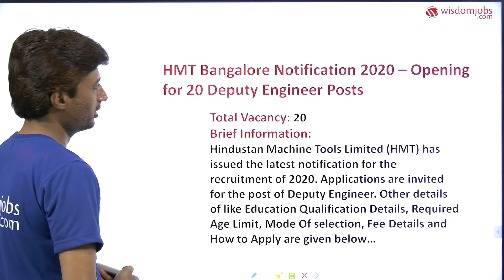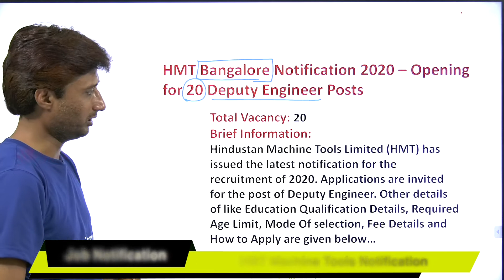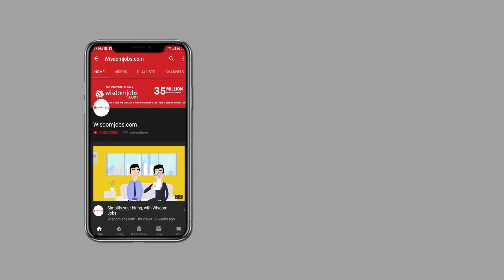Hindustan Machine Tools Ltd 2020 Jobs | 20 Dy Engineer Vacancies in Karnataka - Hindi @Wisdom jobs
हिंदुस्तान मशीन टूल्स लिमिटेड (HMT) भर्ती 2020 वीडियो 05 उप प्रबंधक, अधिकारी और अन्य पदों के लिए डिटेल्स देतीहै।हिंदुस्तान मशीन टूल्स लिमिटेड (HMT) ने डिप्टी मैनेजर, ऑफिसर और अन्य पदों के लिए आवेदन आमंत्रित किए हैं। इच्छुक उम्मीदवार हिंदुस्तान मशीन टूल्स लिमिटेड (HMT) भर्ती 2020 के लिए निर्धारित प्रारूप के माध्यम से 10 मार्च 2020 को या उससे पहले आवेदन कर सकते हैं।हिंदुस्तान मशीन टूल्स लिमिटेड (HMT) ने डिप्टी मैनेजर, ऑफिसर और अन्य पदों के लिए आवेदन आमंत्रित किए हैं।10 मार्च 2020 को या उससे पहले निर्धारित प्रारूप के माध्यम से हिंदुस्तान मशीन टूल्स लिमिटेड (HMT) भर्ती 2020 में अप्लाई करने के लिए इस वीडियो को अवश्य देखें।